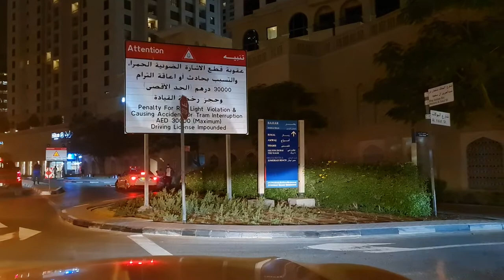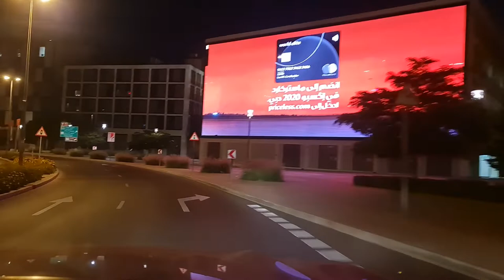2021 12 10 ore 01 07 04 Dubai 1 (viaggio in auto verso i grattacieli)